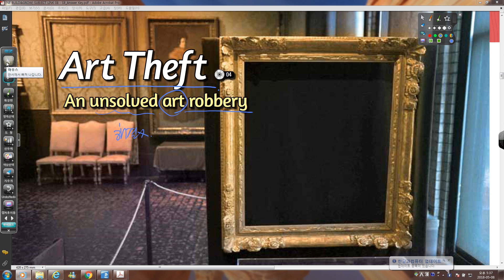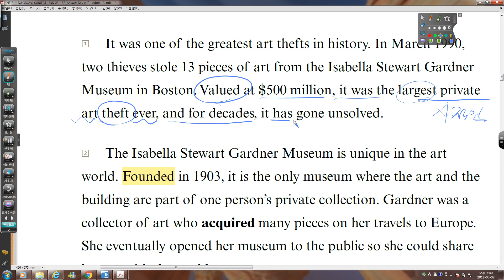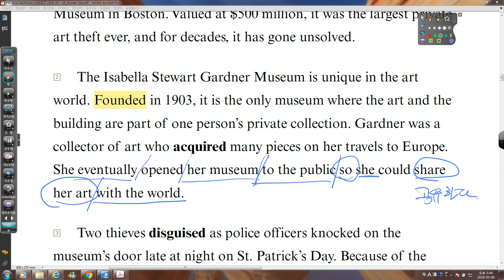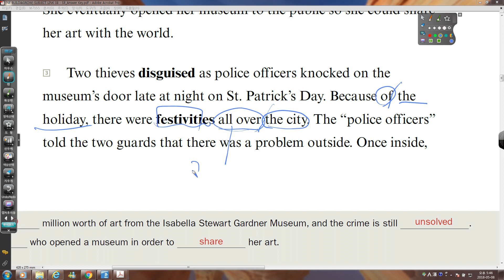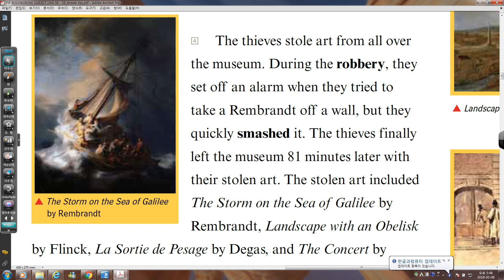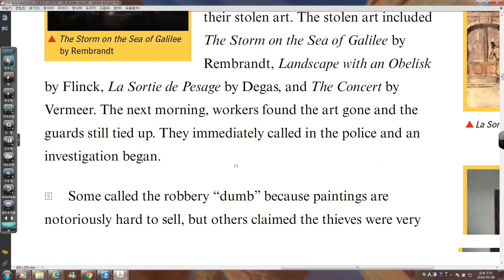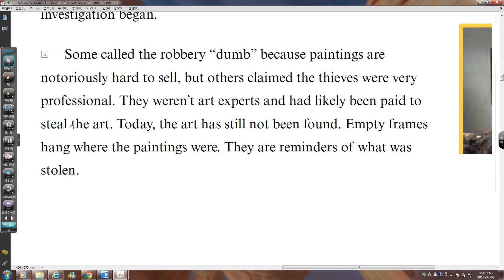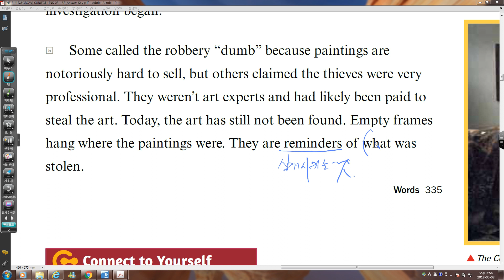SUBJECT LINK L8 04강